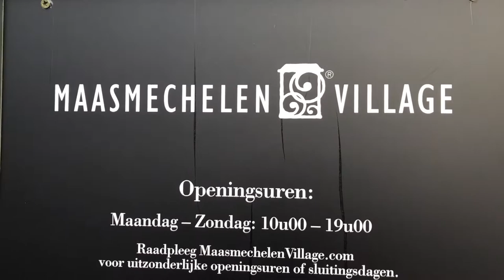امستردام . بروج ، بروكسل ، اوت ليت ، كولون ، بون ، فرانكفورت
سياحة # اوروبا # المانيا # هولندا # بلجيكا # اوت ليت # امستردام # بون # فرانكفورت